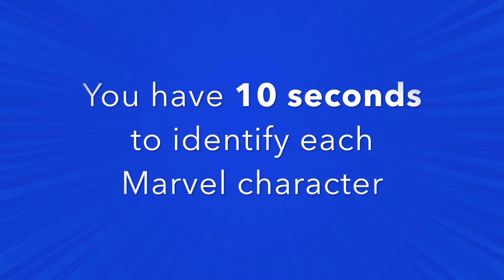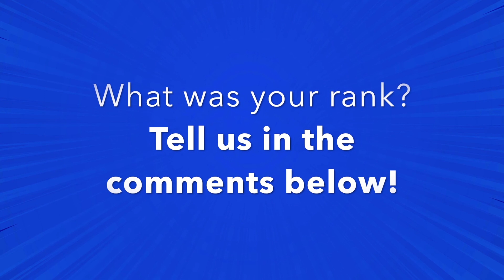Guess the Marvel Avengers Character Game - Marvel Avengers Character Quiz Marvel Character Challenge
Test your knowledge and play this guess the marvel character game. How well do you know the marvel avengers? Take this marvel avengers character quiz and see how many you can name. We created 21 minimalist designs based on characters from popular Marvel movies. In this Guess Who quiz, you get 10 seconds to identify each Marvel character. Play this Marvel character challenge quiz and test your knowledge.

At the end of this quiz, you'll find out your ranking. If you get them all correct, you'll become a Marvel Master. How many can you recognize? Tell us how well you did.